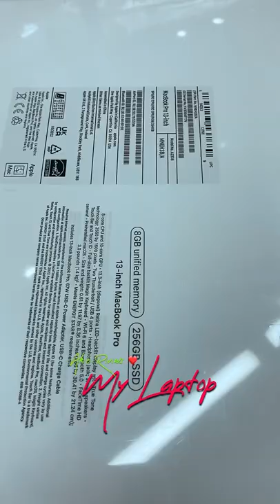নিজের উপার্জিত টাকায় MacBook কিনলাম কিভাবে দেখুন 😱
জীবনে কখনো ভাবি নি নিজের উপার্জিত টাকায় MacBook Pro কিনব ।আলহামদুলিল্লাহ আল্লাহর অশেষ রহমতে কাজের দরকার কিনতে পেরেছি ।তবে সব থেকে বড় কথা প্রয়োজনে কম্পিউটার দিয়ে কিনলাম বিলাসিতা নয়